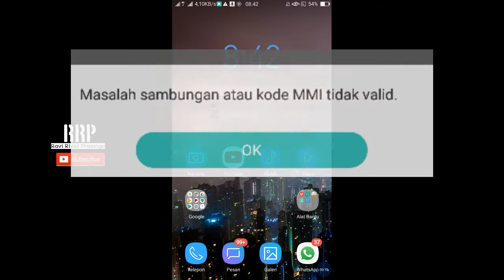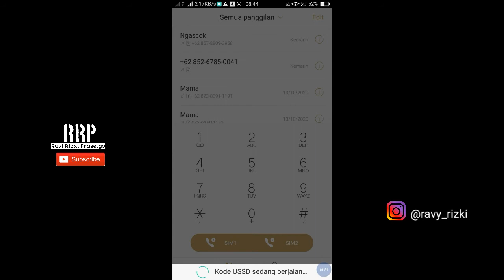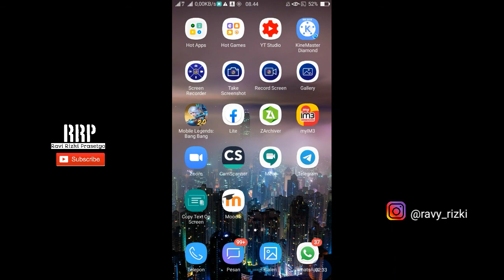Cara Mengatasi Masalah Sambungan atau Kode MMI Tidak Valid di Semua Kartu